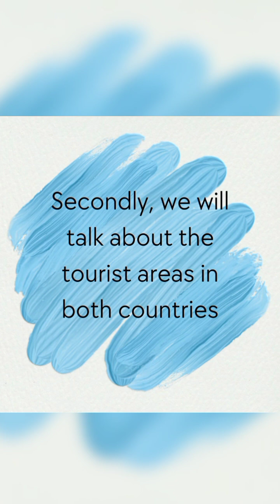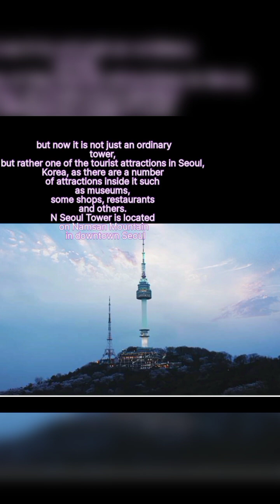thismy video about similar and differentplaces and food between Egypt and South Korea